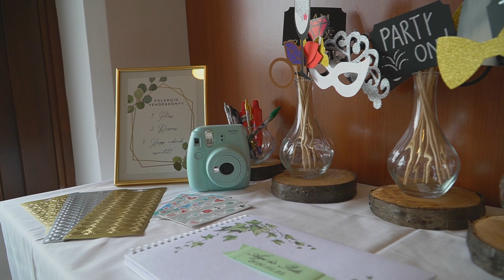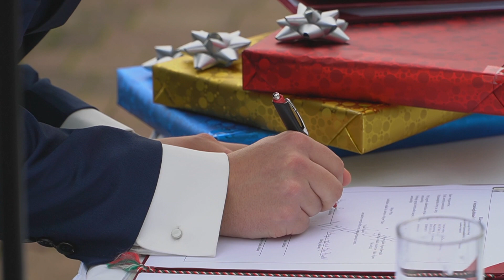Ági és Peti esküvője - 2020.10.10.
2020. október 10-én mondta ki a boldogító igent Ági és Peti.